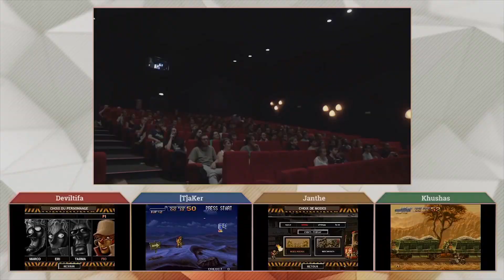Teasing Ultime Décathlon Saison 6 ! (Annonce des Jeux dès le 21 Avril, inscriptions dès maintenant)